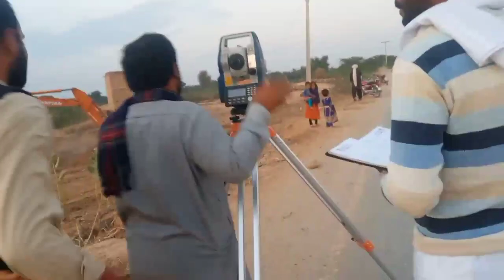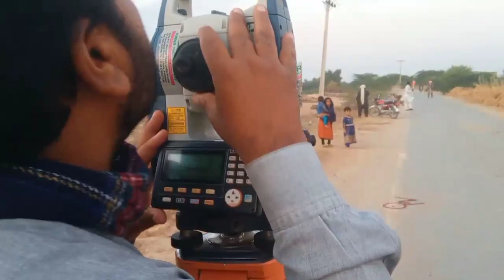Total Station Mashine Say Sarvay